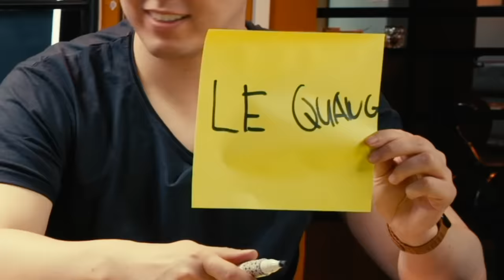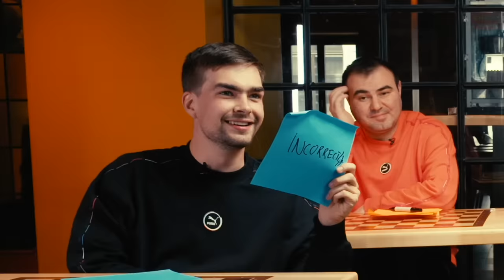Chess Players Take Chess Quiz | Anish Giri, Eric Hansen, Mamedyarov, Van Foreest